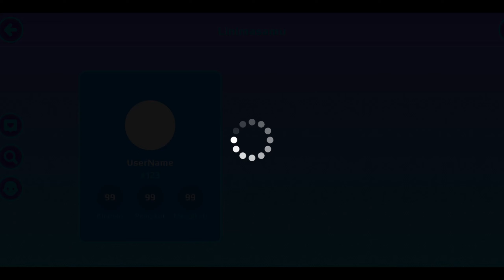AKU DAPAT GRATIS PEGASUS DAN PHOENIX PK XD ZERO GRAVITY 2022 😍